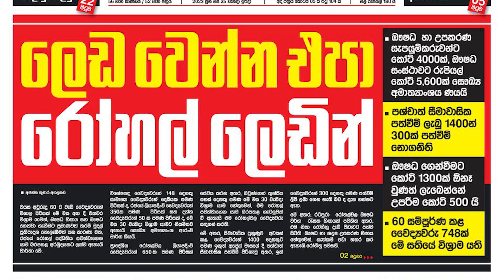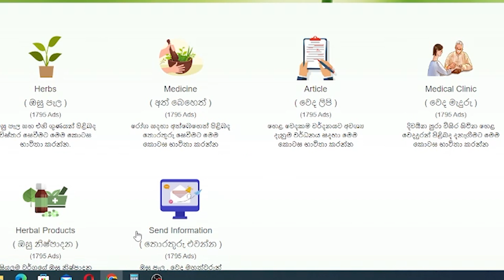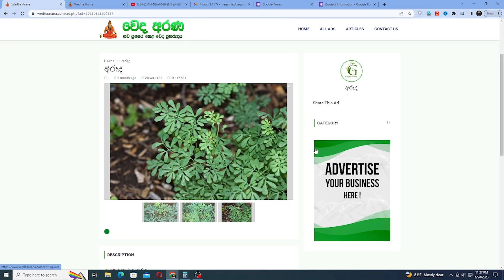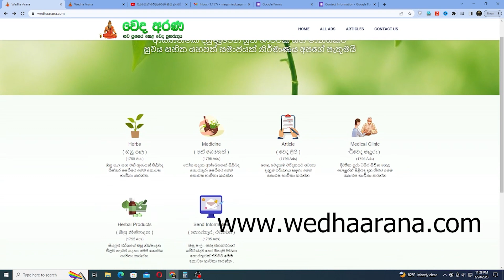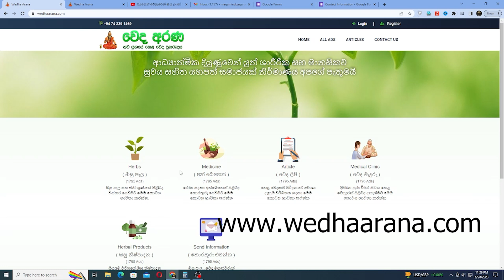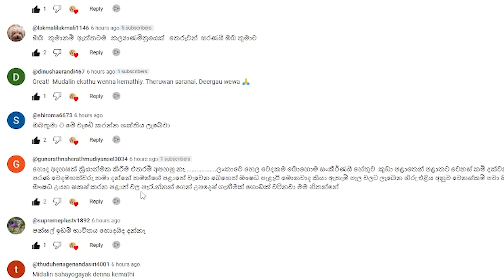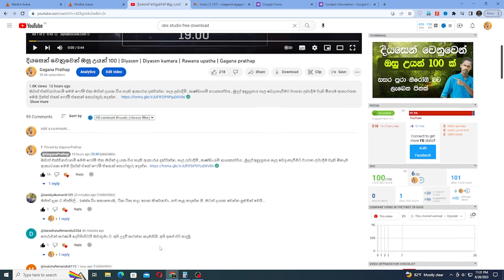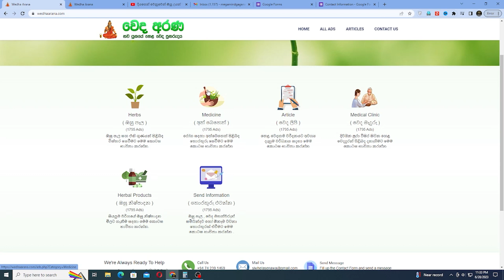මාරක ලෙඩ වලට විශ්මිත විසදුම් | Diyasen | Diyasen kumara | Rawana upatha | Gagana prathap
හඳහන් බැලීම , පොරොන්දම් බැලීම වැනි ජෝතිෂ්‍ය සේවයන් සඳහා 2000/=සිට 5000/= මුදලක් අයකෙරේ ... ඉගෙනීමට අදාලව කෙරෙන කිසිම කටයුත්තකට මුදල් අයකිරීමක් නොමැත. සම්බන්ද කරගැනීමට අවශ්‍ය අය  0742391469 අංකය මගින් වට්සැප් හරහා සම්බන්ද කරගැනීම සිදුකරන්න.